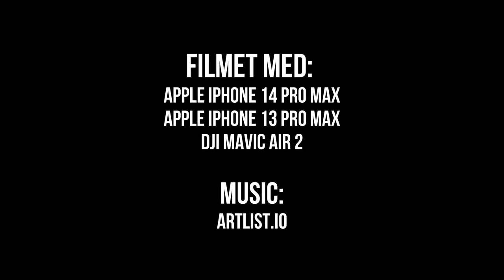Solo hiking in Loazzolo, Piemonte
Min kone og jeg besøkte min bror og hans familie som driver bed-n-breakfast stedet @vignarocchetta1934 i Rocchetta Palafea i Asti, Piemonte i Italia.

Fredag 14. april kjørte jeg noen kilometer over til Loazzolo, parkerte bilen og gikk meg en nydelig rundtur blant gamle gårder og vinranker.

Filmet med Apple iPhone 13 Pro Max, iPhone 14 Pro Max og DJI Mavic Air 2.